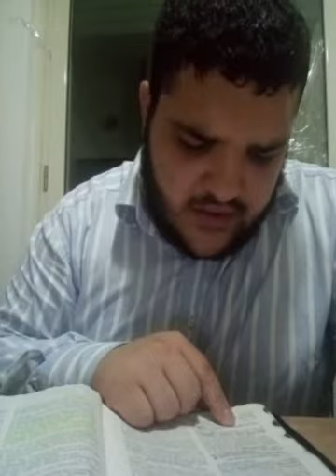DOBBIAMO DIMORARE NELLA SANA DOTTRINA PER ESSERE UNA FIAMMA PER IL VANGELO DI GESU CRISTO!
A CRISTO TUTTA LA GLORIA ~
IL SIGNORE CI BENEDICA CARI AMATI NELLA GRAZIA.